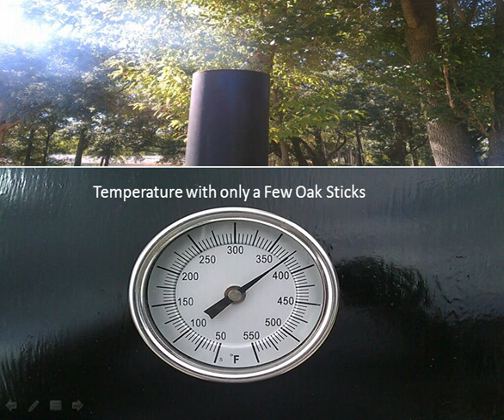Smoker Rotisserie BBQ Project .wmv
Smoker Rotisserie Grill project custom build